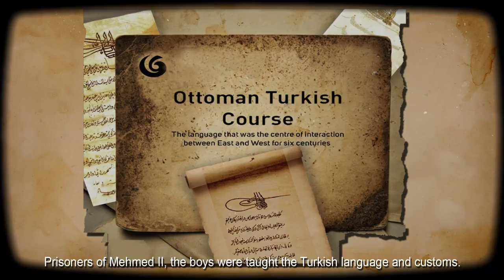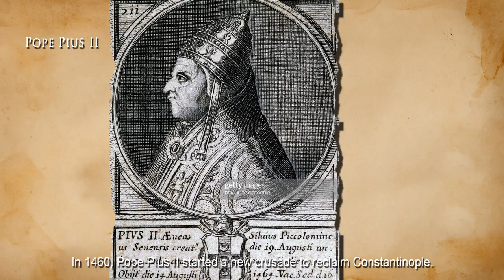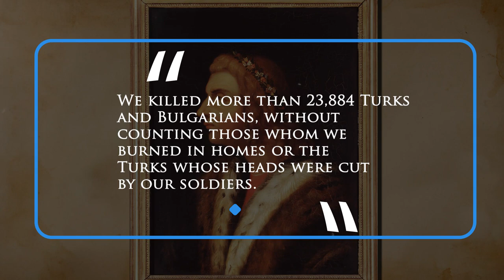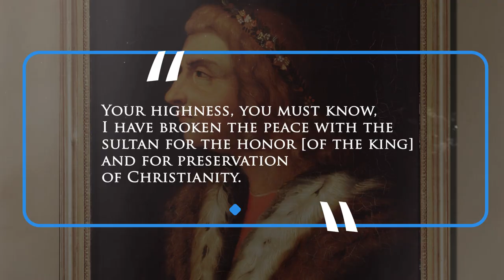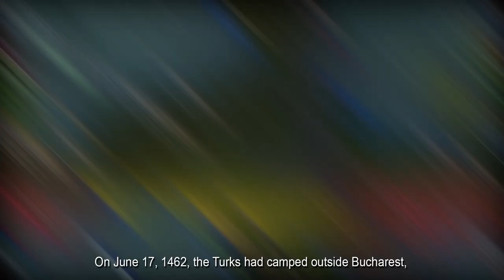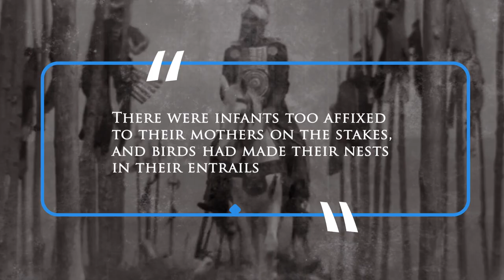Vlad Tepes: The Real Dracula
While the name "Dracula" is familiar to most people, only a few know the real-life ruler, real Dracula!
While the name “Dracula” is familiar to most people, few know the real-life ruler that inspired Bram Stoker’s character. Vlad Țepeș, or the Impaler, would shock even his contemporary rulers, in an age where terror was the norm.

Vlad III was born in 1431, to Vlad II Dracul, who became ruler of Wallachia in modern-day Romania, in 1436. This was the age of the great Ottoman expansion under Mehmed II.

Wait a minute. So Vlad III was the son of Vlad Dracul… Is that where Dracula comes from?